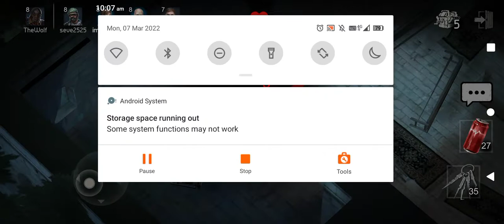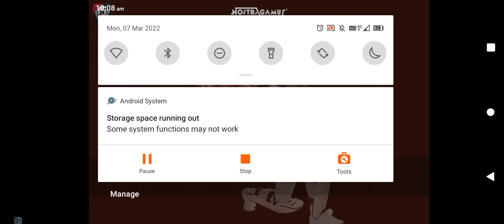yes Ganesh kar liya